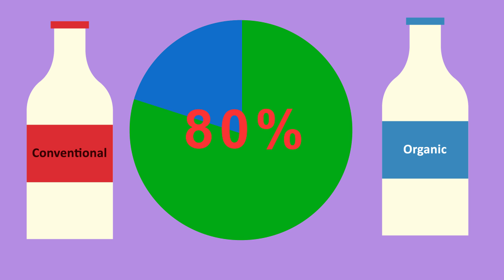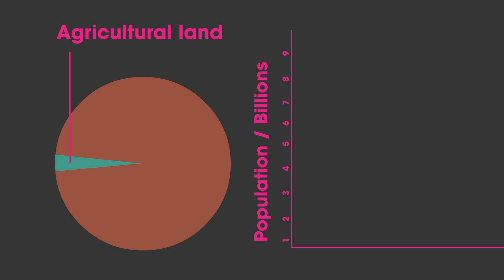The Pros and Cons of Organic Farming | Ecology and Environment | Biology | FuseSchool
In this video we looked at the key principles of organic farming - the use of more natural alternatives instead of chemical fertilisers, herbicides and pesticides or feed additives for livestock. This all sounds great, but there is more to the story.

Organic farming isn’t all good. The yields are lower because more produce is damaged by pests, and carefully selected chemical pesticides cannot be used. With an ever-growing world population, we have limited land to feed everyone from. So should we therefore just focus on maximising yields?

Or to get the same yields, more land would need to be farmed. Where would this surplus land come from - cutting down our remaining forests and rainforests? This would be far worse for the environment both in terms of climate change and biodiversity.

A study in the UK found that a litre of organic milk requires 80% more land than conventional milk to produce. That’s a lot more land, and makes you wonder whether organic foods are a luxury the world just cannot afford to provide.

Interestingly, it has been found that some organic farming methods require more water than non-organic alternatives; a huge problem as droughts become more regular and water more scarce.

Organic is not necessarily better for the environment either. Organic dairy farms do actually produce more methane per cow than conventional farms because of the diet of the cattle: organic cows apparently burp twice as much as conventional cows!! As methane is a greenhouse gas, this does not bode well for global warming.

You also need to consider the airmiles of your produce… in the UK most of the organic food is imported, so if there is a conventionally farmed alternative from a local source then it may be better for the environment to opt for that product.

Scientists are still fiercely debating whether conventional or organic farming has a larger environmental footprint; so I am not expecting you to have a clear opinion either!

It is actually a big misconception that organic farms cannot use any pesticides; they can because without them, the crop yields would be much too low for the farm to be sustained. Organic farmers can use both synthetic and natural kinds of pesticides, but some of the regular pesticide chemicals are banned on organic farms. As fewer chemicals are used, there is less risk of chemicals remaining on the food, which can only be a good thing for consumers.

Scientists are still debating the pros and cons of organic farming in comparison to conventional farming, and there is plenty of information you can read online. The tricky part is that most articles are very biased so don’t be swayed by the first article you read.

The principles of organic farming are obviously very good for the environment, but in reality yields matter. There is a balance to be found between looking after our soils and environment, and so employing organic strategies such as crop rotations, but having a limited amount of agricultural land and an ever-growing population.

Many conventional farmers employ organic strategies to do their best for the soil structure and local biodiversity, but make use of chemicals in the lowest levels possible whilst still maintaining yields.